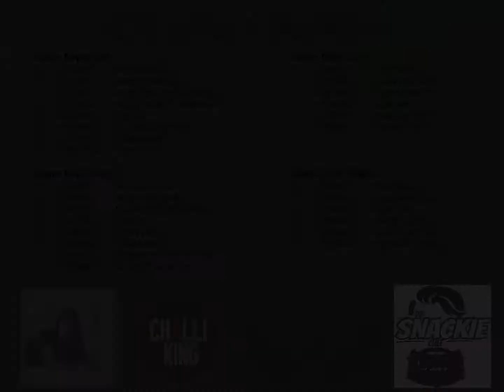CK UAC Juniors - Boys & Girls. Arm-wrestling starts at a young age!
Give it up for our Juniors! Boys & girls who start out their journey in the arm-wrestling sporting community.

A tough journey ahead of them, that will be rewarding in its own ways to each of them, it will also provide each with their own challenges, mentally, physically, emotionally & spiritually.

The winners are:
Boys Champion - Michael Benson (Left & Right
Girls Champion - Cheri Marias (Left & Right)

To all the other contestants, well done on taking part and facing the challenge head on! To all the newbies, welcome and congratulations for making it!

Thank you for everyone's support towards our Juniors.

Check the page for more Content.